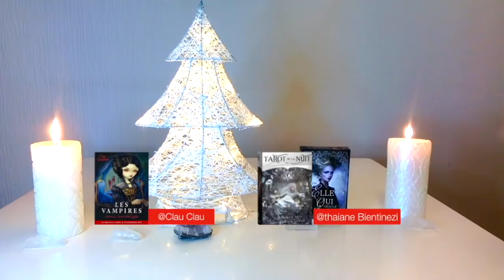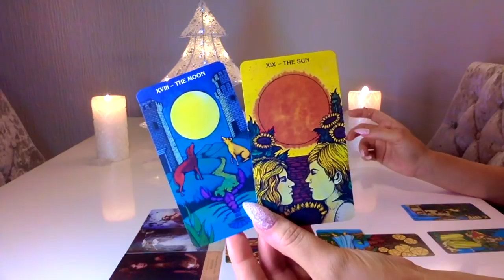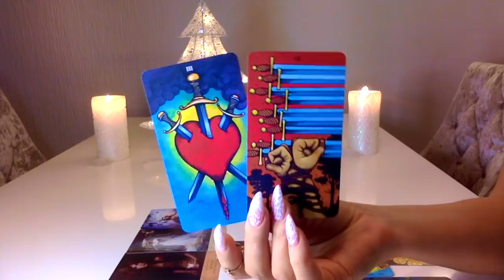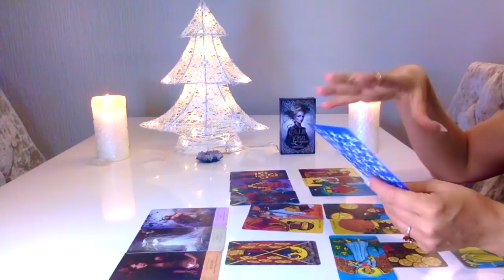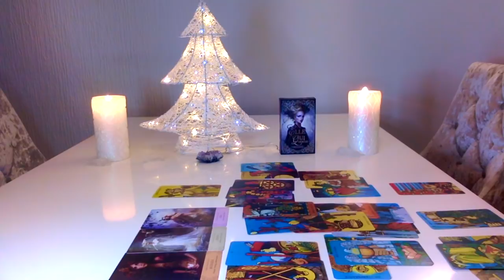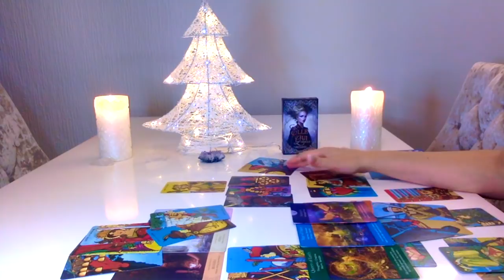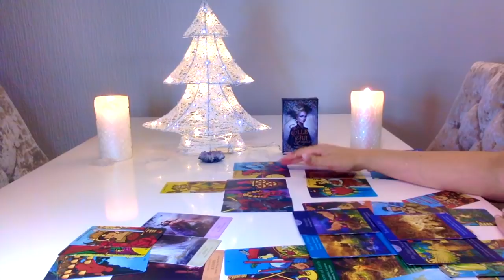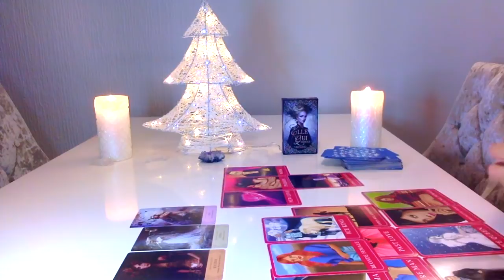⭐️🤍LEÃO'' FANTASIA OU REALIDADE!'' DEZEMBRO 2019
Goddess20

THE_GODDESS_GUIDANCE